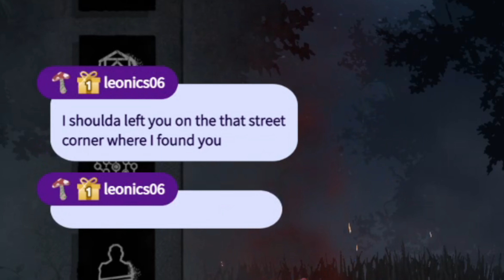Don't Make Me Say It | Dead by Daylight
Outro 🎵: Anxiety - NEFFEX